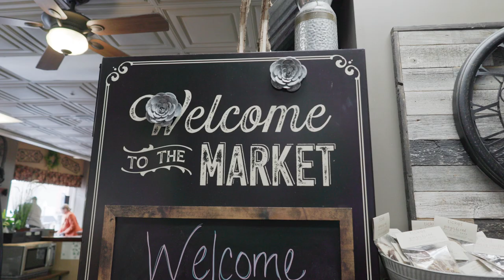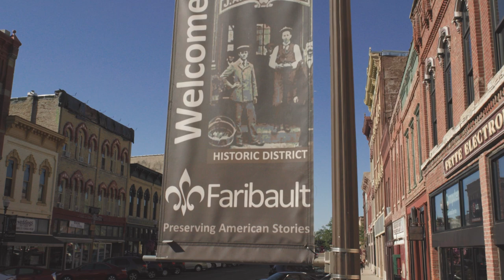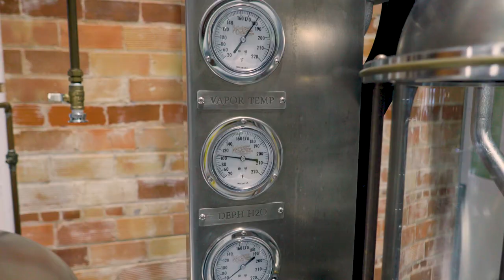Doing Business in Downtown Faribault, MN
Have you ever questioned what it's like to own a business in Downtown Faribault? Local business owners share their stories and why they love to do business in Downtown Faribault.

If are interested in starting a business in Faribault, contact the Faribault Chamber of Commerce & Tourism or Stop down to our office we would love to meet you!

Faribault Area Chamber of Commerce and Tourism